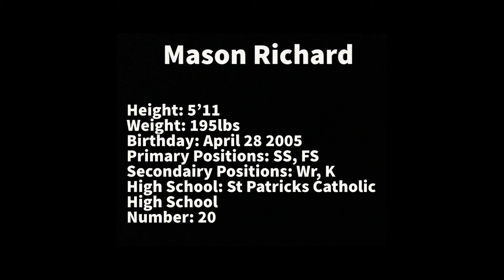Mason Richard, Sarnia Sturgeons Varsity Football Highlights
Sarnia Sturgeons varsity football season highlights.